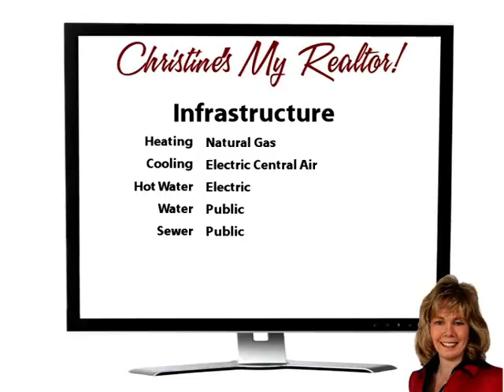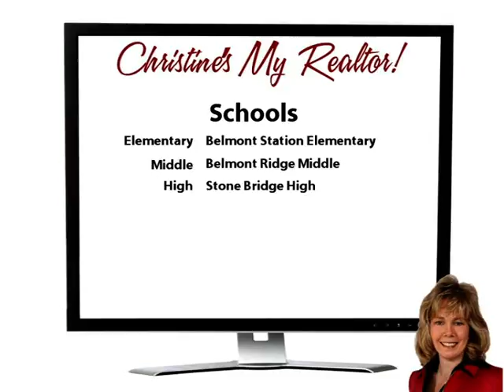MacGlashen Video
Yoo Hoo Youtubers! Wow! Lovely 3 Bedroom 2.5 Bath condo in fabulous location!  It even has a two car garage!  This one really sparkles - from the remodeled kitchen to the hardwood floors, you will love it! There's a luxurious main level master bedroom plus two more bedrooms and a full bath upstairs!  The kitchen/family room combo is open and inviting and features a gas fireplace and doors out to patio!

Belmont Greene offers so many terrific conveniences - ample parking, swimming pool, beautiful community gathering areas, and it's close to shopping and restaurants.  Come see it today. Welcome Home!